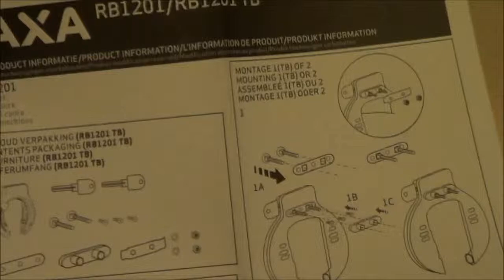Cykellås Basta RB 2101 (Bicycle lock)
Monterar cykellås.